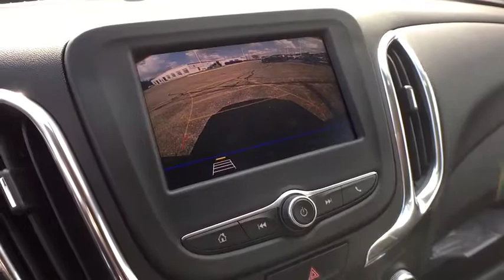2020 Chevrolet Equinox Lansing, Flint, Grand Blanc, Saginaw, Owosso, MI 88724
Pacific Blue Metallic New 2020 Chevrolet Equinox available in Owasso, Oklahoma at Young Buick GMC Cadillac of Owosso. Servicing the Lansing, Flint, Grand Blanc, Saginaw, MI area.

PACIFIC BLU MET 2020 Chevrolet Equinox LT FWD 6-Speed Automatic 1.5L DOHC 2 Rear USB Charging-Only Ports, 2 USB Ports & Auxiliary Input Jack, 3-Spoke Leather-Wrapped Steering Wheel, 6 Speaker Audio System Feature, ABS brakes, Air Conditioning, All-Weather Floor Mats, Blind spot sensor: Lane Change Alert with Side Blind Zone Alert warning, Bluetooth For Phone, Brake assist, Cargo Mat, Driver Convenience Package, Dual Zone Automatic Climate Control, Electronic Stability Control, Front Fog Lamps, Heated Driver & Front Passenger Seats, Interior Protection Package (LPO), Low tire pressure warning, Occupant sensing airbag, Overhead airbag, Power steering, Power windows, Preferred Equipment Group 2FL, Radio: Chevrolet Infotainment 3 System w/AM/FM, Rear anti-roll bar, Rear Parking Sensors, Rear Power Liftgate, Rear window defroster, Remote keyless entry, Remote Vehicle Starter System, SiriusXM Radio, Speed-sensing steering, Steering wheel mounted audio controls, Traction control, Universal Home Remote.brbr26/32 City/Highway MPGbrbrbrCars sell for less in Owosso! Our vehicles move quickly!